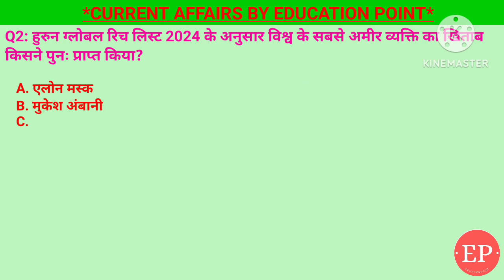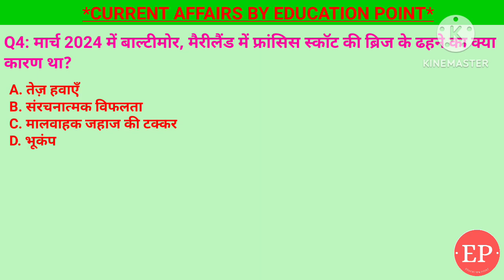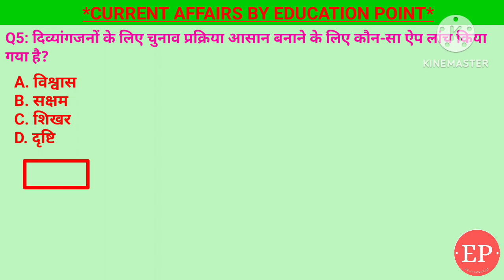28 March 2024 |Current Affairs Today | दिव्यांगजनों के चुनाव प्रक्रिया के लिए सक्षम ऐप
28 March 2024 |Current Affairs Today |Daily Current Affairs In Hindi &English|Current affair 2024

1. दिव्यांगजनों के लिए चुनाव प्रक्रिया आसान बनाने के लिए कौन-सा ऐप लांच किया गया है?- सक्षम
2. मार्च 2024 में बाल्टीमोर, मैरीलैंड में फ्रांसिस स्कॉट की ब्रिज के ढहने का क्या कारण था?- माल वाहक जहाज की टक्कर
3. कौन सा शहर बीजिंग को पछाड़कर पहली बार एशिया की अरबपतियों की राजधानी बन गया?- मुंबई
4. हुरुन ग्लोबल रिच लिस्ट 2024 के अनुसार विश्व के सबसे अमीर व्यक्ति का खिताब किसने पुनः प्राप्त किया?- एलॉन मस्क
5. आदर्श आचार संहिता के उल्लंघन की रिपोर्ट करने के लिए उपयोग किए जाने वाले भारत निर्वाचन आयोग के ऐप का नाम क्या है?- cVIGIL